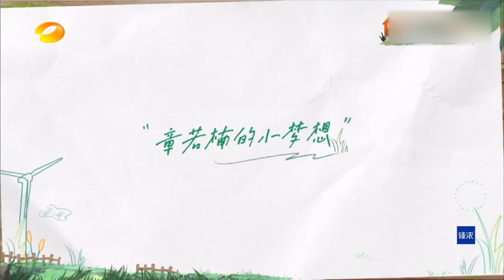《中餐厅6》EP5预告：考验刘畊宏减肥操效果的时候到了！章若楠制定的KPI是2天瘦20斤？The Chinese Restaurant S6 EP5丨MangoTV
有机中餐厅，有趣中国味！8月13日起每周六晚20点【芒果TV热播综艺频道】准时首映节目完整版！加入MangoTV VIP 更多会员专享福利等你来解锁！
CAST：黄晓明/殷桃/尹正/章若楠/陈立农

节目简介：《中餐厅》第六季继续引领传播中国味道，主打“亲子中餐厅”概念，回归大自然，以当地有机食材创造 “新鲜看得见”的健康美味，在自然之间传递温馨家庭氛围。